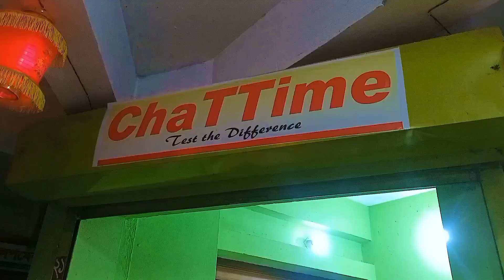chicken fuska & chicken sauce late ।।Foodie King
আসসালামু আলাইকুম ।।  chicken fuska & chicken sauce late ।।Foodie King।। কোথায় পাবেন জেনে নিন।

খাবারের দোকান লোকেশন location:  Infront of Gvt Girls School,somobay market 2nd floor

দই ফুচকা

# চিকেন ফুচকা

চিকেন সেলুলেট

চিকেন স্টিক

চিকেন বারবিকিউ

ফিস বারবিকিউ

কোল্ড ড্রিঙ্কস

কম্বো প্যাক

নতুনত্বের একটু খাবার

পাবনার নতুন ক্যাফে

Foodie king

pabna new Cafe

food regular

foodie King

new video

pabna famous fast food

# Kings review of best chicken fuska & chicken sauce late

# Foodie choice

# Foodie King

Never forget to follow our face page